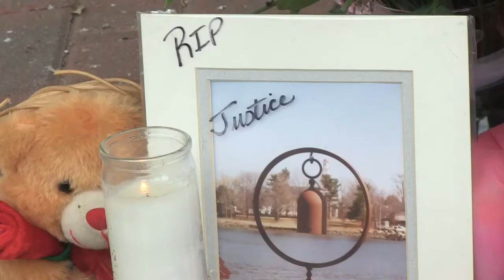Toddler laid to rest after dying in foster care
"Somebody has got to take claim for the baby’s death. Somebody’s got to step up,” says the child's great-grandmother. (Staff video by Prisca Pointdujour)